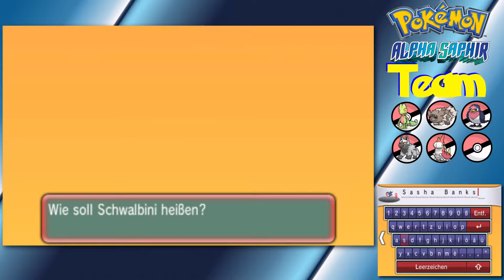Pokémon Alpha Saphir Wedlocke #3 - Heiko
Melanie ist wieder dabei und heute treffen wir einige wichtige Personen, wie unseren Vater. Außerdem helfen wir dem Kranken Heiko ein Pokémon zu fangen.

Was ist ein Wedlocke?
Ein Wedlocke ist eine besondere Form des Nuzlockes.
Ein Nuzlocke ist eine besondere Form Pokémon zu spielen. Es werden dabei spezielle Regeln, die alle ab erhalt der ersten Pokébälle in Kraft treten, verfolgt:
1. Wird ein Pokémon kampfunfähig, so gilt es als Tod und muss in die "Death Box" gelegt werden und darf nicht mehr benutzt werden.
2. Es darf nur das erste Pokémon auf einer Route gefangen werden. Wird dieses besiegt, flüchtet es oder sind keine Bälle mehr im Beutel so darf auf dieser Route kein Pokémon gefangen werden.
Desweiteren nutzen wir folgende Regeln (diese sind meist optional):
3. Stationäre oder geschenkte Pokémon zählen nicht zu Regel 2. Es darf auf der Route ein weiteres Pokémon gefangen werden.
4. Ein Pokémon darf nicht gefangen werden, wenn wir bereits ein Pokémon aus der Evolutionsreihe besitzen. Es muss solange ein neues Pokémon gesucht werden, bis diese Regel nicht mehr zutrifft.
Doch dies ist ein Wedlocke und kein gewöhnlicher Nuzlocke. Bei einem Wedlocke kommen folgende Regeln hinzu:
5. Es müssen Pärchen gebildet werden. Fangen wir zuerst ein männliches Pokémon, dann muss das nächste gefangene Pokémon weiblich sein. Ist das nun erst getroffene Pokémon nicht weiblich, so darf es nicht gefangen werden und wir müssen ein neues Pokémon suchen.
6. Pokémon ohne Geschlecht dürfen nicht gefangen werden, da man mit ihnen keine Pärchen bilden kann.
Desweiteren gibt es noch eine kleine Regel:
7. Shinies dürfen gefangen werden, ohne Beachtung von Regel 2, 4, 5 oder 6, jedoch nur dann BENUTZT werden, wenn sie diesen vier Regeln entsprechen.